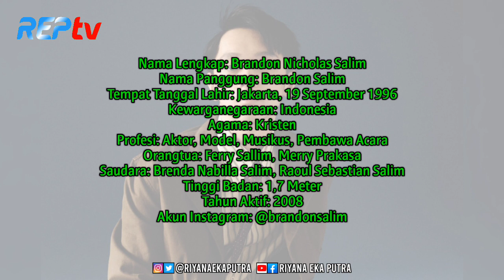TERBARU! Biodata & Profil Brandon Salim, Lengkap Umur & Agama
SOURCE:

1⃣(Foto)
Foto dari Instagram:
2️⃣(Sumber Cerita)
TRIBUNNEWSWIKI, Profil, Brandon Salim, Brandon, Ferry Salim, Aktor, Host, Public Figure
net, netmedia, net media, net mediatama, netmediatama, net tv, revolusi media, wishnutama, jakarta, indonesia, entertainment, news, artis, entertainment news, seleb, selebriti, revolusimedia
RIA ricis, ricis, ria, brandon salim, artist, indonesia, prank, prank text, ashanty, youtube, 2021
Crypto, Cardano, Ada, Charles, Hoskinson, Yoroi, Cryptocurrency, Staking, POS, Proof of stake, Cryptoasset, Cryptoassets, Bitcoin, Brandon Salim, Rewards, Indonesia
Love Distance, web drama, sinetron, brandon salim, nimaz dewantary, chanki min, daeun han, hannah choi, park nam, cewe korea, cowo indonesia, cowo korea